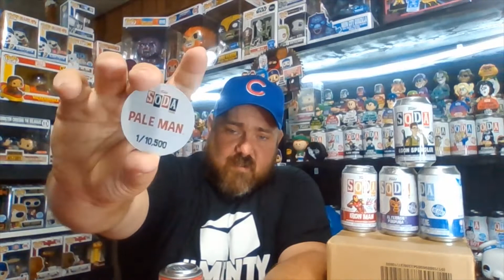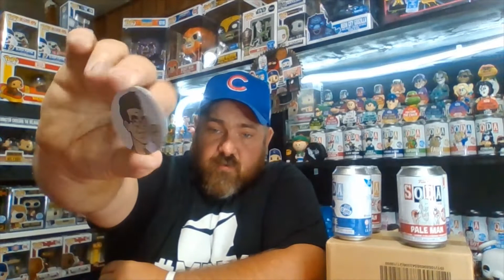LETS CRACK SOME SODA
THANK YOU FOR CHECKING OUT THE CHANNEL. IF THERE IS ANYTHING YOU'D LIKE TO SEE LET US KNOW AND MAYBE WE CAN DO IT.